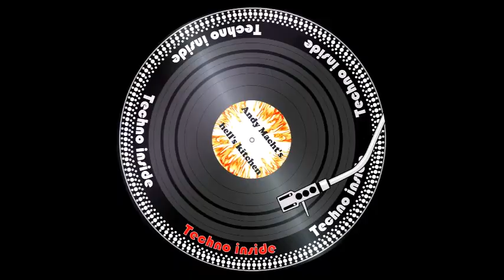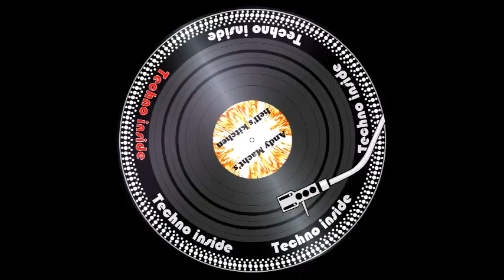Herr Macht´s Hell´s Kitchen (Olle Vinyl Bretter zusammen gefeuert) Part 2 21.10.19